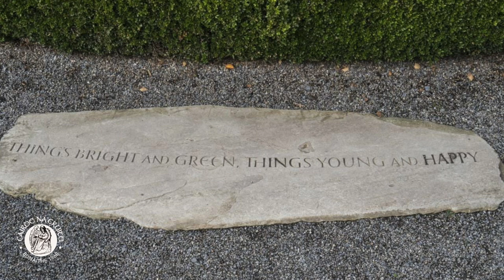Cairde na Cruite Spring Concert 2021 YTbe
Cairde na Cruite Ceolchoirm an Earraigh | Spring Concert
Annual Student Spring Concert
(normally held in the Pearse Museum, St. Enda’s Park, Rathfarnham)
St. Patrick’s day, 17th March 2021 at 3pm.

Presented by Áine Ní Dhubhghaill
1) Emer Ní Scolaí - Mr. O' Connor (Carolan)
2) Clodagh Wang - Mallaí Bhán and Seán Buí
3) Anastasia Sergeeva - Erik Teuwens. A Dhia na Nollag
4) Carolyn Sanderson - Amazing Grace
5) Saoirse Pu - Bog Braon, George Brabazon
6) Nini Yu Han Guo - Buachaill Caol Dubh and Flying to the Fleadh
7) Gráinne Ní Fhrighil - Lissadell and Lands End
8) Aoife Ní Bhriain - Coinleach Glas an Fhómhair
9) Helen T Richardson - Oró mo Bháidín and Princess Royal
10) Clann Uí Scolaí: Emer Caoilfhionn agus Sorcha - May Morning Dew and Elizabeth Kelly